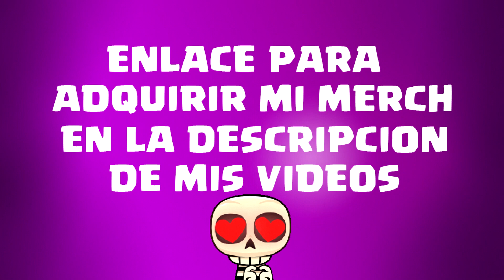⭐EXALT MIGHT HISPANO COMO SE GESTÓ | ENTREVISTA A CARLUIS | CLASH OF CLANS BY SOCKERS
-OFFICIAL CASTER ESL ESPAÑA , ESL MASTERS ESPAÑA Y ESL WORLD ChampionShip CLASH OF CLANS